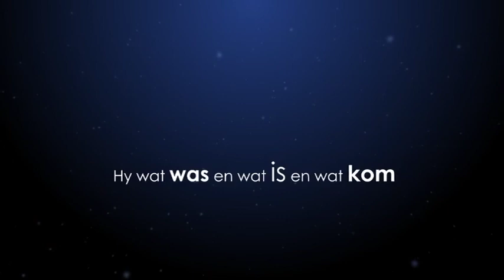Sondag 24 Mei 2020 08:30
Tema: Jh 14vers6 - EK is die Weg Waarheid Lewe
HerlewingSentrum WonderboomPoort